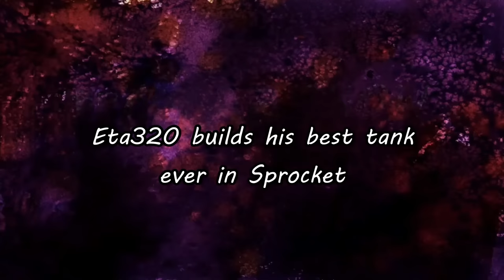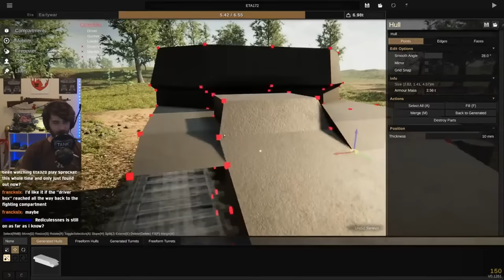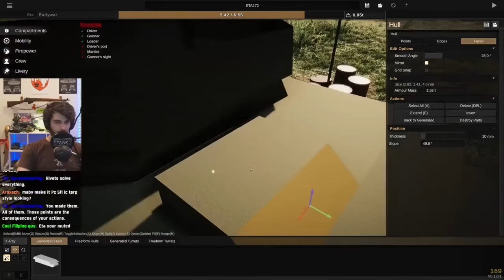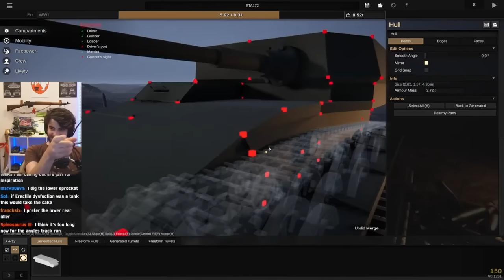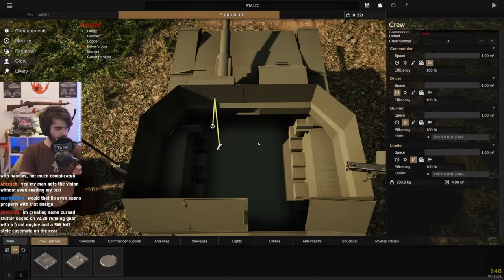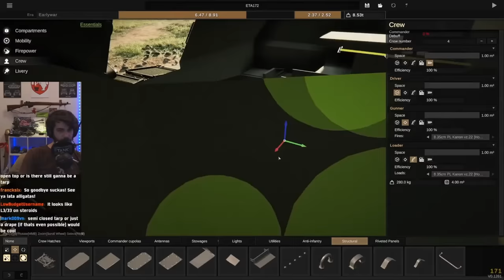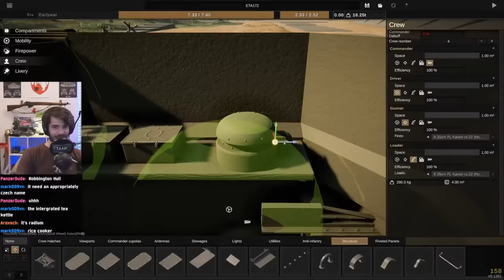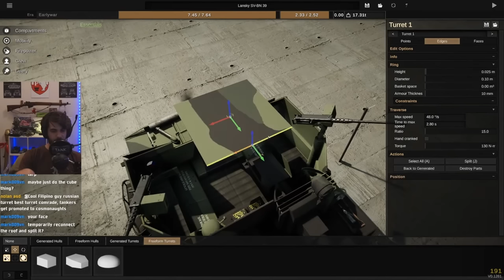Building my best tank yet in Sprocket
That's right, the geometric internals update may have been delayed, but these uploads sure aren't! Except when they will be in the next two weeks or so. Look I can't do this weekly upload thing forever anymore I've gotta work on the Panzer IV video! I'm going to a museum to do some filming for that video, did you know that? Oh who am I kidding? You don't know that, I never told you. I bet you never even read the descriptions of these videos do you? Ugh. Oh, gosh I'm sorry, that was passive aggressive. I didn't mean it like that. Point is, that after the next two uploads, the weekly videos are gonna have to be put on halt. It's okay, I'll still stream and be active on the discord and share progress updates, and post those cursed tanks on the community page you all love so much! There is still plenty to look forward too friends. Oh! Did you hear that!? I called us friends!!!